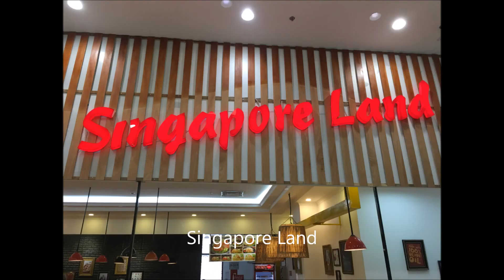North Vietnam Photographs July 2017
Photographs by Phillip Limon from North Vietnam July 2017